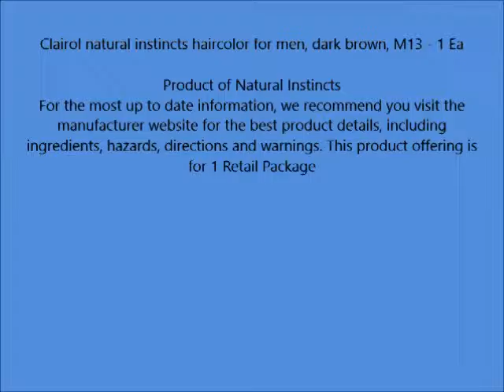Clairol natural instincts haircolor for men, dark brown, M13 1 Ea